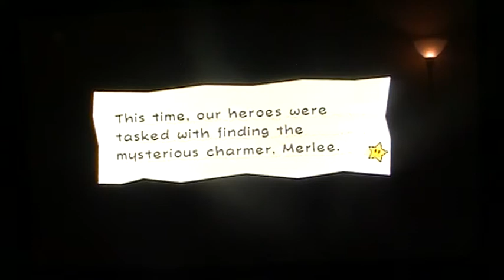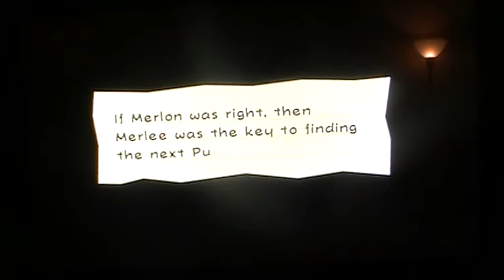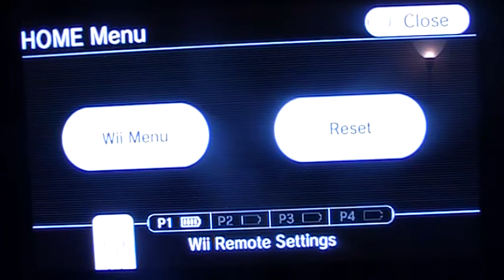LP Super Paper Mario part 11 Ooooooooooh preety gloam valley colors!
Mario and Peach set off for chapter 2,but Luigi is still lost somewhere in chapter 8
This is weird-second try to upload this.Hmm...